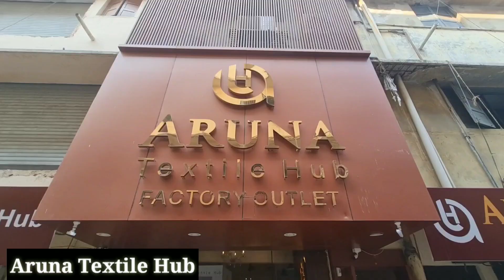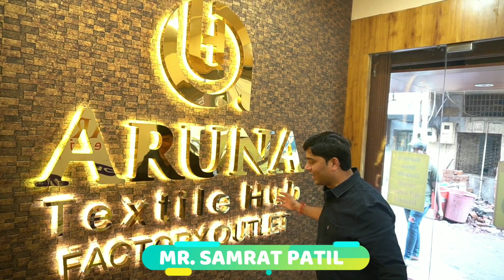2021 नया साल का धमाका सम्राट भाई Saree,Lehnga All Dresses Manufacturer In Surat Small Idea Business